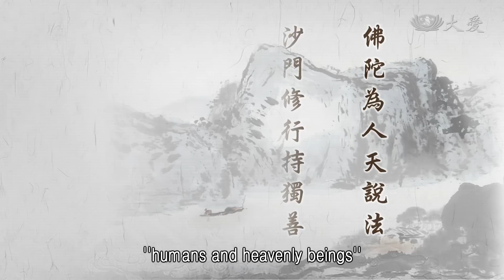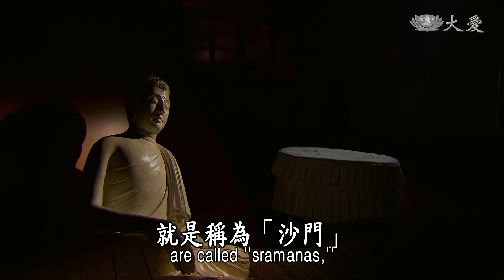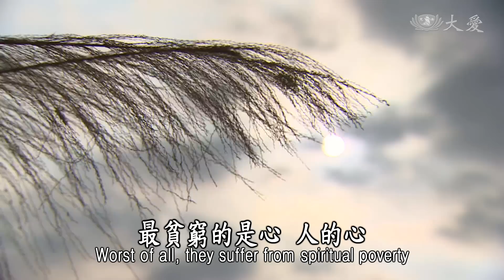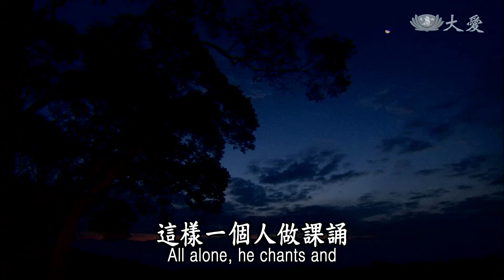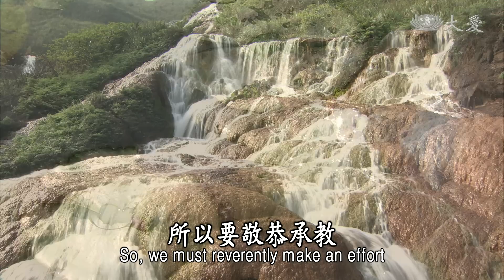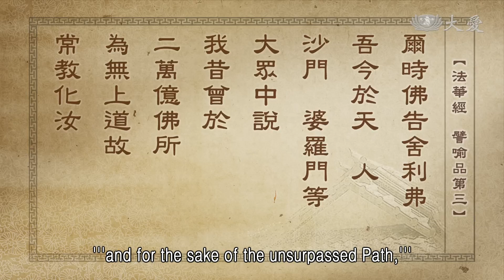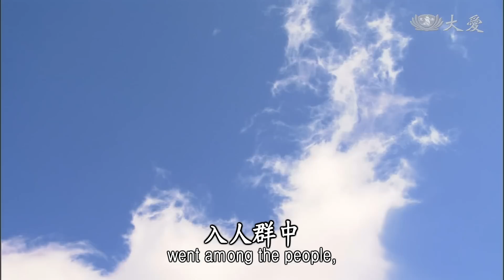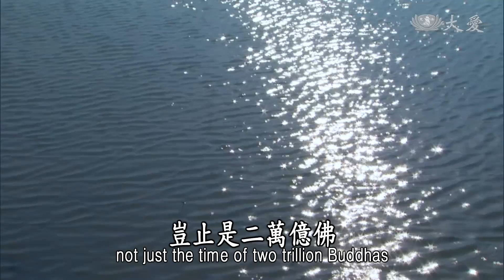【靜思妙蓮華】法華經譬喻品 - 恆慈教化 精勤度眾 - 20200930 第487集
《譬喻品第三》
佛陀為人天說法
沙門修行持獨善
世尊恆慈常教化
菩薩承教度眾生

這段文也是要和大家這樣分享，佛陀來人間，為人、天說法，不只對人間的人說法，即使是天龍八部；佛陀還是運用他的智慧，所說的教法，不只人類受用，即使是天龍八部也受用，所以佛說法，是一語能夠普被三界。

我們常常說，佛陀的覺悟是宇宙的真理。在宇宙間，冥冥之中，除了人以外，「舉頭三寸有神祇」。常常告訴大家，我們要戒慎虔誠，起心動念，無不都是一種身心的語言，我們若用虔誠的心來向天祈禱，不就是能夠與天、與人，互相的感應，這叫做虔誠，一念虔誠的心，上達諸佛、菩薩、龍天護法聽。

所以說這個心，我們的心聲能夠普被三界，何況是佛陀說法，天、人都能普被，不是只有人聽，天龍護法都能聽得到，所以這是佛陀虔誠的心。這個虔誠的心，就像我們說虔誠祈禱的心，是這麼真、這麼誠，所以佛陀為天、為人說法。

在人間呢？那就是「沙門修行持獨善」。佛陀帶領著的出家眾，就是稱為「沙門」，也能夠叫做「比丘」的團體。所以向著修行的團體中，大家說法，但是修行者所聽來的話，就是瞭解人生無常、苦、空、無我，瞭解佛陀所說的這些道理，就這樣開始就獨善其身，我顧守我自己，不要去和別人攀緣，修我自己的行，不管天下事，這叫做「沙門修行持獨善」。

所以佛陀不得不用「恆慈」，「世尊恆慈」。恆慈就是永遠、永遠，沒有捨棄一切眾生。好比父母心慢慢地等待孩子，有一天能夠立大志、做大事業，這就是父母對孩子的盼望。佛陀對弟子，也是同樣這樣的盼望，盼望著所有的弟子，瞭解了佛的心，瞭解佛陀所說法，除了自己覺悟，應該要再去覺悟他人，自覺、覺他、覺行圓滿。

佛陀的心只為一大事因緣，為天下眾生，拔除天下眾生的苦難。眾生苦不只是貧窮，不只是災難，最貧窮的是心，人的心。

「貧」，我們中國人的造字，「貧」與「貪」。有時候我們若在電腦上，常常要寫「貧」，出現了「貪」；要寫「貪」會出現了「貧」。因為這兩個字很接近，只是差一點而已；差一點，所以「貧」變成「貪」，貪的人就變成貧，「貧」與「貪」常常糾結在一起。

所以說，「富」，富有的人，不一定他的內心是富。外表富有，內心是貪，因為貪而貧，他對物資永遠都不滿足，因為對物資永遠不滿足，所以內心就是貧，永遠都欠缺，所以他無法將他身外，有形的物資和其他人分享。因為他內心，無形是永遠都是貧，都是在欠缺中，他怎會有餘去幫助別人呢？所以叫做貧，貧而貪，貪而貧，這也是很苦，這才是真正的苦。

佛陀來人間，就是要教育富有的人，去幫助貧困的人。若沒有錢，他啟發他心靈的財富，也能夠去幫助人。

南非的祖魯族菩薩，自己雖然物資欠缺，卻是他的愛心滿滿，所以心靈的財富很富足。他們能夠時時越國，跨越了國界，去到莫三比克、去到史瓦濟蘭，在那個地方，這樣去帶動人人的愛心，帶動他們就地關懷，就地關懷做得很歡喜，他們快樂、心富。

辛巴威慈濟的種子(朱金財居士)，也是同樣很精進，每天都每天在轉法輪。早課的時間，同樣在那個地方，大愛(臺)收得到，還是跟著早課的時間，這樣一個人做課誦，同時自己繞佛、繞法，很虔誠。每一天禮拜三寶，同時敬師如師在，光是那張相片在那個地方，每天出去做了之後的心得，回來和師父分享，要出門也告訴師父：「我今天要去哪裡、哪裡，要去做什麼事情。」敬師如師在，所以這是一位，很遙遠的弟子，地球的那一邊的一位弟子。

而且他一個人帶起了，那個國家貧窮、困難的眾生，現在已經將那個國家，帶起了幾千位的志工了。看他們在上課，見習課程，他們沒有大空間，最大空間是，天蓋之下、地載之上，大片的土地。那個土地這樣凹凸不平，都是沙土、細石、大石頭，全都有，人就是這樣就地而坐。不是像我們這裡，地板鋪得平平的，還要有拜墊，他們沒有。大地就是他們的拜墊，大地就是他們的教室，太陽當空，就是他們最明亮的燈光，他們大家很用心，在太陽下上課。

一塊白板寫黑字，大家面對著講師，在為他們上「(慈濟)十戒」。這位講師當然也是朱居士；朱居士講，再由當地人來翻譯。那個法在那種，那麼困苦、克難的場地，他們法也是入心。你們想，非洲現在也是在轉法輪！這個法輪是來自二千多年前，釋迦牟尼佛不棄眾生，不捨棄了眾生，那時候說的法。

我們佛陀的「恆慈」，他的慈心是永恆、永恆。在人間二千多年前，佛陀的教法，就是要教我們行菩薩道，所以這是佛陀的慈悲，因為「菩薩所緣，緣苦眾生」。

世間，在佛陀那個時代的未來，就是我們的現在。佛陀瞭解人生苦難偏多，有形、無形的貧乏，因為貪而貧，受了很多的苦。佛陀的慈悲，「教富濟貧」、「濟貧教富」，人與人之間互相互動，這種轉法輪，「常教化」。佛陀的慈悲，人間一大事，轉佛陀的心輪到眾生的心去，這就是「恆慈常教化」。

「菩薩承教度眾生」。我們人人若能夠體會到佛心，自然敬師如師在，那個法都能夠很入心。釋迦佛是我們的大導師，我們若是尊敬佛陀，哪怕是離我們，二千多年，但是我們敬佛如佛在。所以要敬恭承教，要好好接受佛陀的教育，承擔起天下眾生的責任，所以「度眾生」。

菩薩，人間菩薩招生，將人間的人習氣，煩惱的習氣轉為清淨，以清淨心，納受佛的教法，這樣就是能夠將心開闊，入人群中度眾生。這是很重要，所以我們要用心。前面的(經)文就說：
我定當作佛
為天人所敬
轉無上法輪
教化諸菩薩
《法華經譬喻品第三》

我能夠作佛，而我若成佛，能夠受到天與人所尊敬，那個時候我就能夠轉法輪，我就能夠教化所有的菩薩。這是舍利弗開始對自己有信心，相信在他的未來成佛，能夠度眾生、教菩薩法。

在這當中，「爾時，佛告舍利弗：吾今於天、人、沙門、婆羅門等大眾中說，我昔曾於二萬億佛所，為無上道故，常教化汝」。

爾時佛告舍利弗
吾今於天、人、
沙門、婆羅門等
大眾中說
我昔曾於
二萬億佛所
為無上道故
常教化汝《法華經譬喻品第三》

這段(經)文，「常教化汝」，常教化你，這是釋迦佛，重新向舍利弗再提醒他。這個時候佛陀，和他說話是在人群中說的。不只是在人群，還有天、人、天龍八部等等都在場，還有沙門、比丘，還有國家的長者、大臣等等，在這個大眾中在聽法。

這當中佛陀就這樣說，在大眾中說，這是如來開始又重複，要來敘述過去「昔施權」，以前是用方便法，過去用方便法來施教，因為要隨順眾生的根機，所以「昔施權教而今顯實」這是佛陀又再重述一次，過去是用方便法，現在已經開真實、一實的法門。已經示教，開始要向大家開示，要來教化大家要行菩薩之事。

此謂如來敘述
昔施權教而今顯實
示教菩薩行之事
大眾中說
佛於天、人、
沙門、婆羅門等
大眾中說
明非唯對少數人說

現在就是開始要教大家，要如何作菩薩的道理。現在要開始了，所以這在大眾中，佛陀雖然叫著舍利弗，但是就是向大多數的人這樣說：
我昔曾於二萬億佛所
為無上道故
常教化汝
表長時久遠以來
經二萬億佛

二萬億佛就是表示時間久遠，很長、很長的時間。多長呢？比常不輕菩薩的時代更遠。

因為《法華經》之中，還有《常不輕菩薩品》。常不輕菩薩那個修行，就要經過了二萬億佛，其實那位常不輕菩薩，也是現在的釋迦牟尼佛，經過了二萬億佛所，這樣修行過來。在修行的過程，同時也是不斷在人群中，在教育人。

看，常不輕菩薩，入人群中，大家看到一位修行者那麼謙卑，所以人人都會欺負他，就這樣罵他、就這樣要打他，他永遠永遠都是帶著歡喜心，向大家感恩，尊重大家，又向別人這樣禮拜，就順便告訴大家：「我不敢輕視你們，因為你們人人未來都會成佛。」這個常不輕菩薩，將人人都當作未來佛，在教育他們，這樣的修行方法。

經過了這樣的修行，才(成為)現在的釋迦牟尼佛，就是過去的常不輕菩薩。當然，這段(經)文，是以後的《法華經》中，會再顯示出來。這是過去的常不輕菩薩，在二萬億(威音王)佛的時代修行。

常不輕
在二萬億
威音王佛時
及大通智勝佛
為王子時
為求無上道
精勤進修
直至成就
無上正等正覺
其間長久
亦常教化汝等

我們還記得嗎？記得釋迦佛入定時，在《序品》久久還未出定，所以彌勒菩薩請教文殊菩薩，「您能知道佛陀是什麼因緣，這樣這麼不同的今天，這樣入定中放光，您知道這樣的因緣嗎？」開始文殊師利菩薩回答，敘述起過去日月燈明佛，還有大通智勝佛，大通智勝佛有十六王子，這十六王子後來也出家了，出家之後一直在聽佛說法，佛說法之後同樣入定，這十六王子就趁著這個時間，向所有的人去說法，去結眾生緣，去轉法輪，所以這也是引起了，未來成佛的因緣，也是現在的釋迦牟尼佛，成佛的因緣。

久遠塵點劫前
大通智勝如來在世
有十六王子
出家為沙彌
從佛聞法華經
佛入定後
十六沙彌各昇法座
為大眾覆講法華經

釋迦牟尼佛經過了，過去無量無量數劫，豈止是二萬億佛。意思就是說，長久以來，不斷為人間修行。修行的目的就是成佛，成佛的目的就是要轉法輪，將佛陀智慧內涵的法，完全要度向人間，讓人人也能夠體會這個宇宙萬法的真理。何況，要從人間開始，人間，去除煩惱、淨化自己，才能夠明心見性成佛。

所以各位菩薩，學佛就是要學菩薩道，不是只以口所稱的菩薩，我們要做一個實質的菩薩，在現在就開始入人群中，無人不度、無處不在。發這樣的心願，才是真正「恆慈」，達到佛陀恆常慈悲的教化，無非就是要我們行菩薩道，不可獨善其身。所以人人要多用心。

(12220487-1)